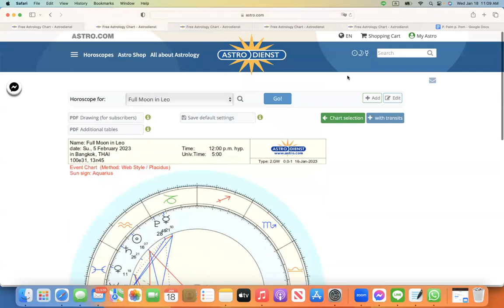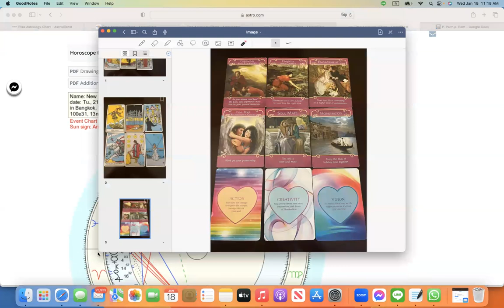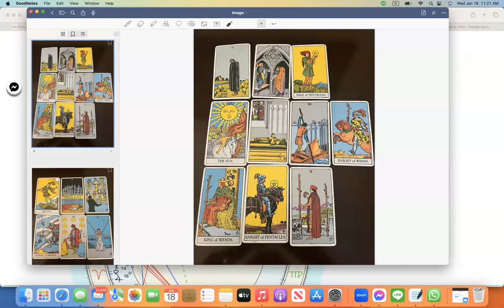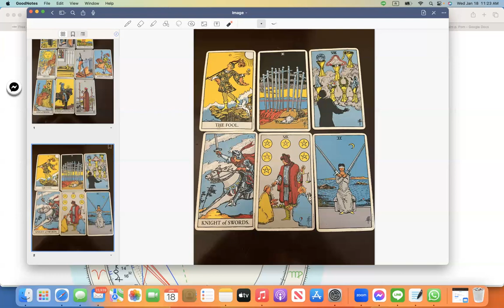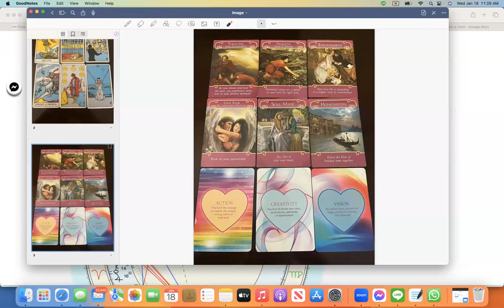ดูดวงโหราศาสตร์ตะวันตกราศีกันย์ เดือนกุมภาพันธ์ มีนาคม 2566